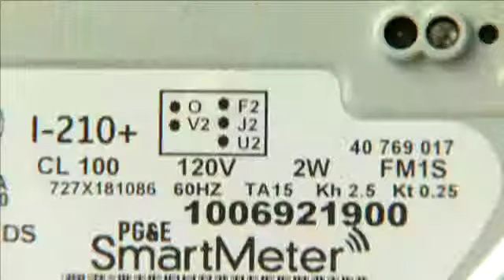Pacific Gas & Electric Company Smart Meter Technology - Cantonese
In 2011, PG&E engaged Imprenta to educate the APA community about the many benefits of Smart Meter Technology.  PG&E faced widespread resistance to its deployment of Smart Meters throughout Northern California.

As APAs are a large part of the Bay Area, Imprenta devised a comprehensive strategy to win widespread support among APAs throughout Northern California.  Specifically, Imprenta designed and produced print ads, Chinese-language TV ads, and direct pieces targeting APA customers.  At the core of Imprenta's strategy was using recognizable APA community leaders in the various ads and collaterals pieces we develop for this effort -- this gave us instant credibility.